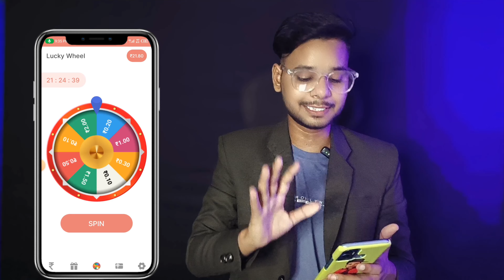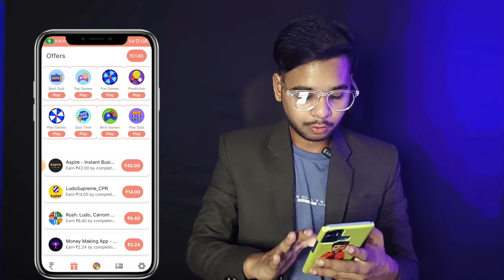🔥(₹50/- BIGGEST LOOT)😱 New Earning App Today | New Loot Offer Today | Flash Earn App Unlimited Trick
Refferal Code - RF7NMZ

Related keywords -

lifafa
upi money earning apps without investment
earning app hack trick
earning app paytm cash
easy earning app
microsoft rewards
paytm cash
free paytm cash earning apps today
instant rewards app
latest earning app today
loot money
ludo earning app
ludo money app
new app earning today
paytm loot
paytm wallet earning app 2023 today
new best earning app 2022 instant paym...
new best earning app 2023 instant paym...
new earning app 2023
new earning app hack trick
new earning app today paytm cash
new earning app today upi